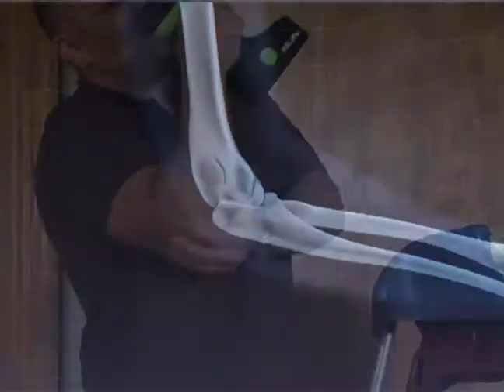TV COMMERCIAL 30 sec - Brooklyn Premiere Orthopedics (2011 Edition)